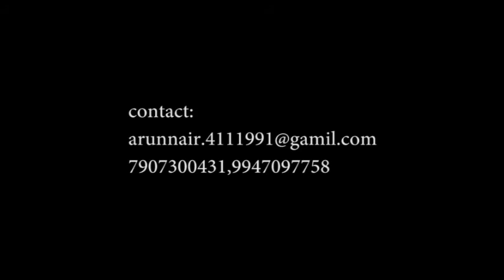2d flash animation demo reel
Job search puapose only